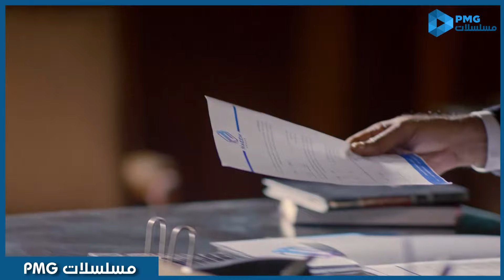المسلسل الرومانسي ❤️حب عمري❤️الحلقة التاسعة و العشرون ❤️بطولة | سهر الصايغ و هيثم شاكر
تدور الأحداث حول قصة حب بين عيسى وسارة منذ ولادتهما، لكنها تمر بالكثير من العراقيل والمصاعب بسبب ظهور شخصيات في حياتهما تريد التفريق بينهما.